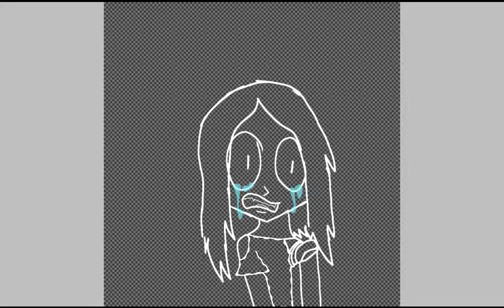This happened to me irl when I was in public school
I used to go to public school I had alot of drama in 5th grade a boy keeps on calling me annoying

And a girl called me mean

My new friend called me mean and I was just so dumb to her she had problems worse then mine